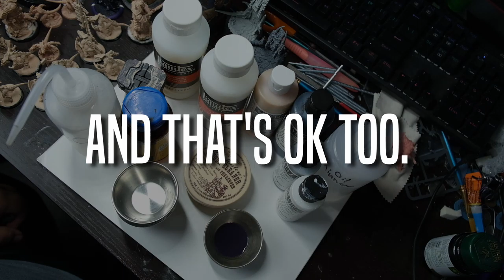Oil Painting Materials for Miniature Painters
AHHHHHHHHHHHHHHHHHHHHHHHHHHH!

In this video I go over the materials I use for painting miniatures with oil paints. There is no model being painted in this video. It's just the stuff you need.

If you want to experiment with anything in this video I got links for you. It's just the stuff I use.

Metal Sauce Cups